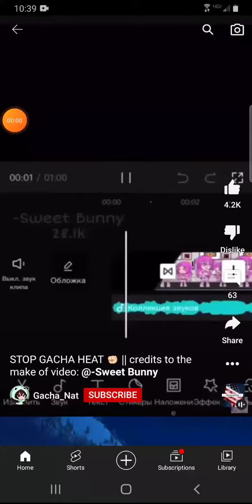pls stop gacha heat!!!